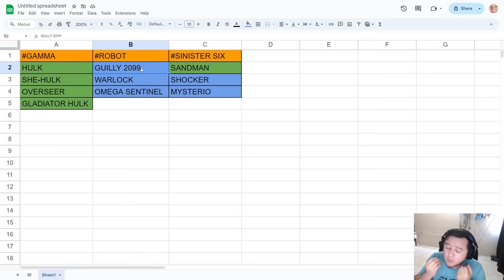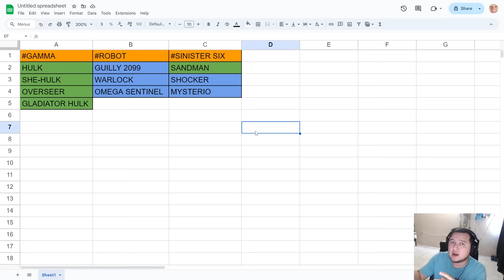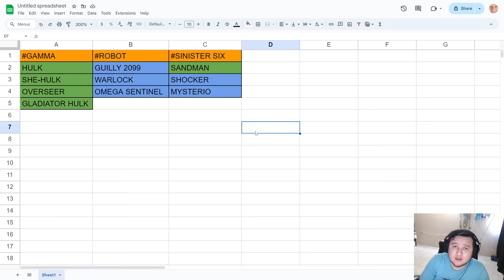¡PREPARA TU ALMACEN POR QUE ESTA SEMANA ES MUY DIFICIL! | MCOC